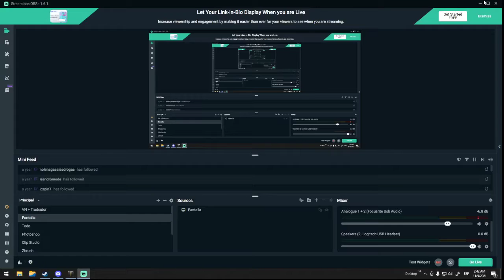Paladin y summoner 3vs3 sin entender un carajo Lost Ark Beta Na/Eu/Sa